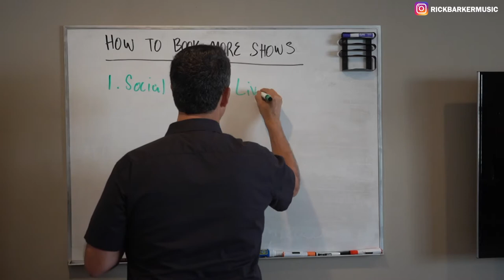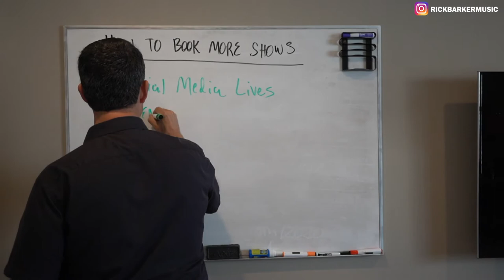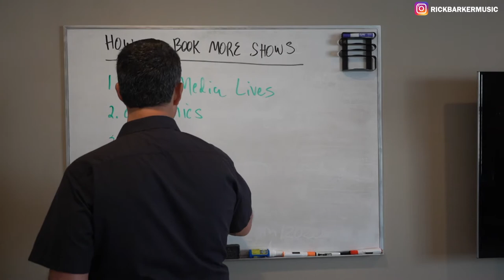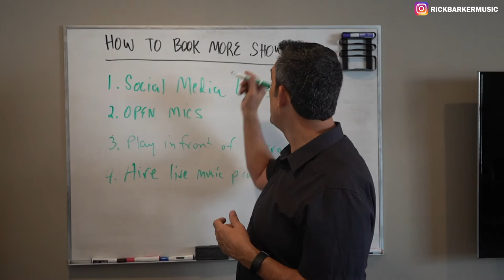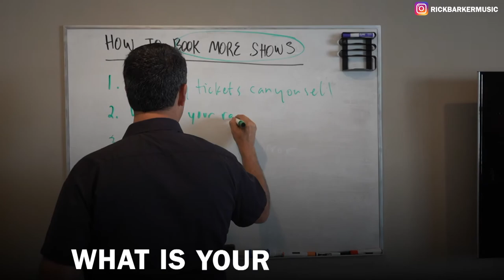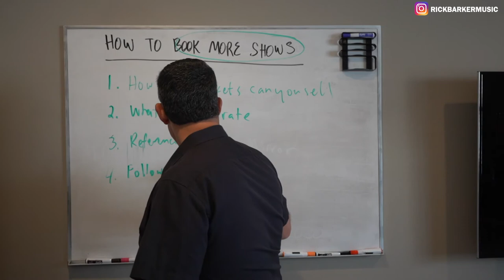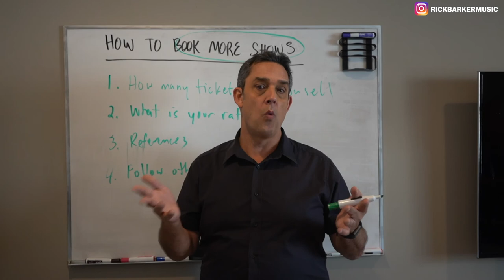HOW TO BOOK LIVE SHOWS AS AN INDEPENDENT ARTIST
In today's video I discuss the various steps you can start taking TODAY to be on the path to booking more live shows. I also mention some questions venues may ask you and how you can be prepared with answers. 👍🏻 Make a realistic goal for this upcoming year, because having a super high number to work towards doesn't give you something ACHIEVABLE. Set goals in increments rather than being overly ambitious.

*** I'm ready for the next step and want Rick to manage me! ***